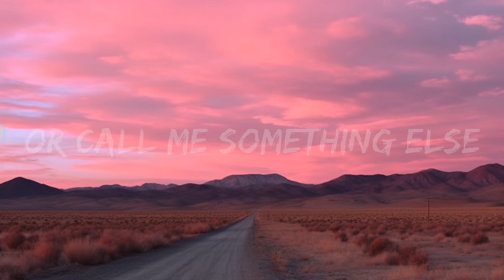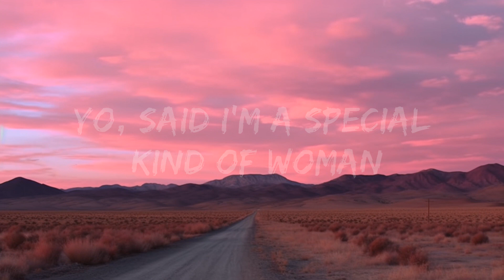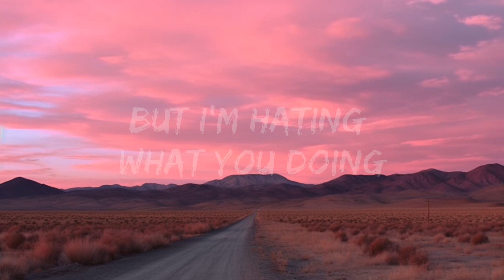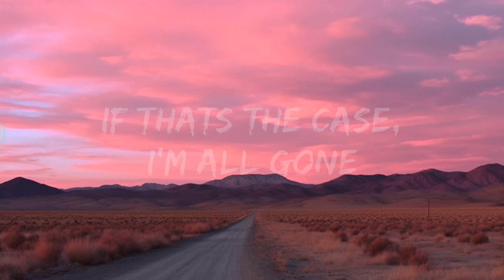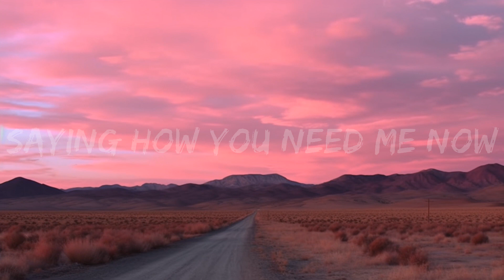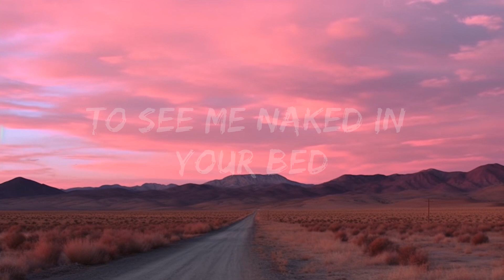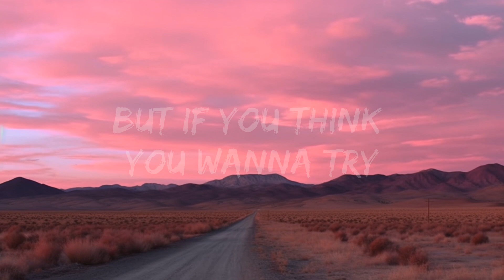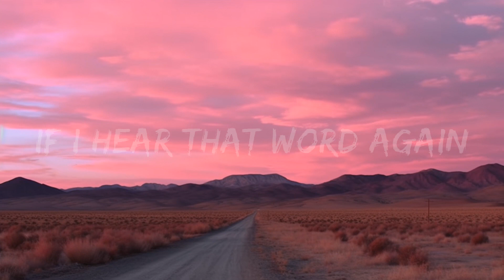Meghan Trainor - Title (Lyrics) / 1 hour Lyrics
🎤 Lyrics: Meghan Trainor - Title

[Verse 1]
I know you think I'm cool (Ooh-ooh-ooh)
But I ain't one of the boys (Ooh-ooh-ooh)
No, don't be scared that I’m gon' tie ya down, ha (Ooh-ooh-ooh)

[Chorus]
You might never get a chance
To see me naked in your bed
Then consider this an invitation
To kiss my ass goodbye
[Post-Chorus]

[Verse 2]
If it ain't no thang (No; ooh-ooh-ooh)
I won't be hanging around (Hanging around; ooh-ooh-ooh)
But don't blow up my shit at 3 AM (Ooh-ooh-ooh)
Saying how you need me now
Don't call me boo, hey (Ooh-ooh-ooh)
Like you're some kind of ghost (Well, you're a ghost; ooh-ooh)
If you don't want me seeing other guys (Ooh-ooh-ooh)

[Chorus]
To see me naked in your bed (Bed)
But if you think you wanna try (You want)

[Post-Chorus]
Better give me that title, title (Title)
Come on, give me that title, title (I'm sayin', hey)

[Bridge]
You gotta understand that I'm looking for a man
Or call me something else (Hey, yeah)

[Chorus]
Baby, don't call me your friend (Don't, don't, don't)
To see me naked in you